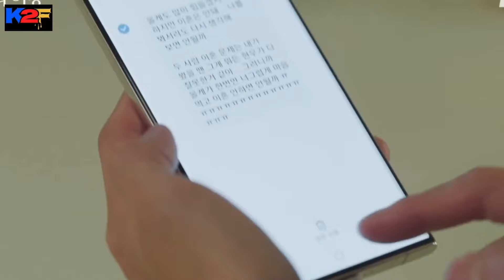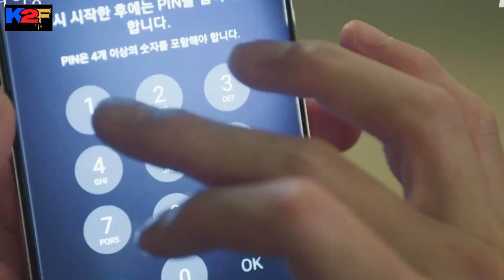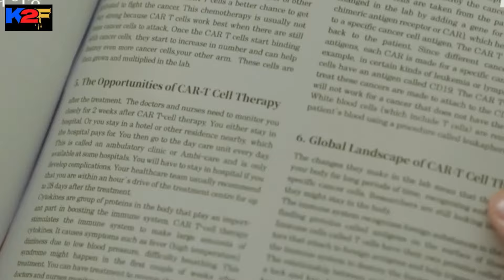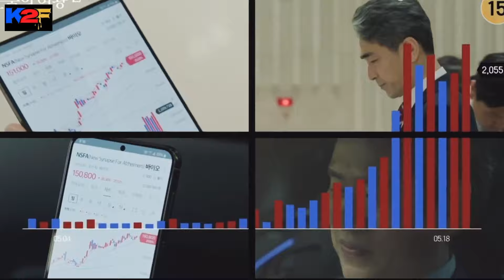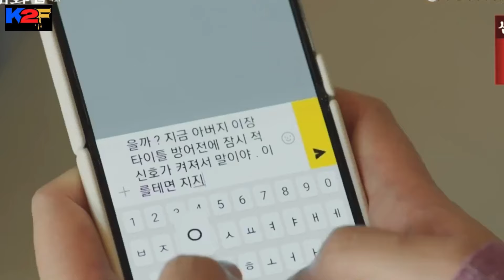Tokoh antagonis mulai bertindak, spoiler queen of tears eps 4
Baek Hyun Woo bekerja sebagai direktur hukum untuk konglomerat Queens Group. Dia adalah orang paling sukses yang berasal dari desa asalnya Yongdu-ri dan dia adalah kebanggaan desa itu. Baek Hyun Woo menikah dengan Hong Hae In, yang merupakan putri dari keluarga yang memiliki dan mengoperasikan Queens Group. Dia dikenal sebagai ratu yang arogan di Queens Department Store. Hong Hae In berjanji kepada kekasihnya bahwa dia tidak akan pernah membuatnya menangis. Namun, ketika fase bulan madu pernikahan mereka memudar, dan kehidupan mulai terbenam, retakan mulai semakin dalam, dan jarak meningkat di antara keduanya, dengan Baek Hyun tanpa harapan mencoba mengisinya sementara Hong Hae tampak dingin dan jauh. Bahkan pada ulang tahun pernikahan mereka, ketika Baek Hyun Woo sangat ingin merayakannya dengan memberikan karangan bunga yang indah untuk istrinya, dia bertanya tentang maknanya. Baek Hyun frustasi dan terluka tak terkira, tapi dia tahan dengan itu untuk beberapa waktu. Setelah jatuh cinta, keduanya menikah tetapi hubungan mereka segera kehilangan kontak dan berubah menjadi mimpi buruk. Hal tersebut membawa mereka ke ambang perpisahan, muncul harapan mereka jatuh cinta satu sama lain lagi. Queen of Tears akan menyajikan kisah cinta yang ajaib, mendebarkan, dan lucu dari pasangan suami istri ini. Mereka berusaha bertahan dari krisis dan tetap bersama melawan segala rintangan.